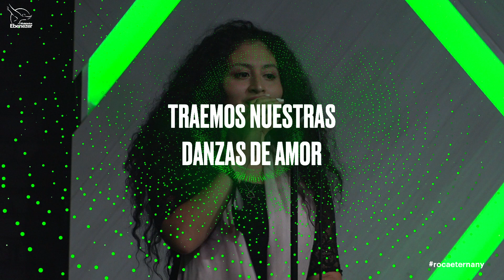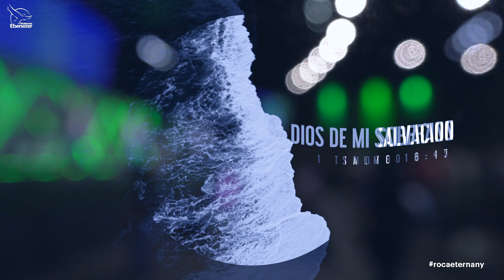Alabanza & Adoracion (Ebenezer New York - Viernes 09/11/20)